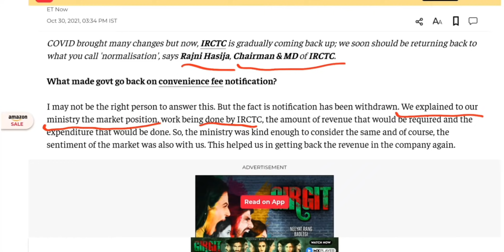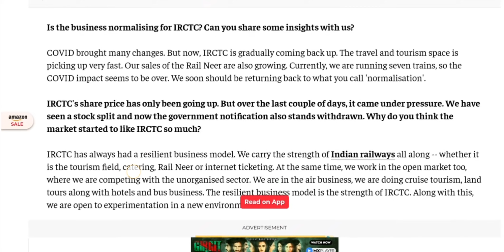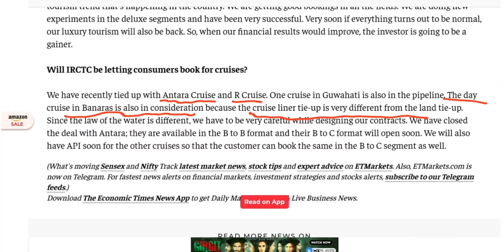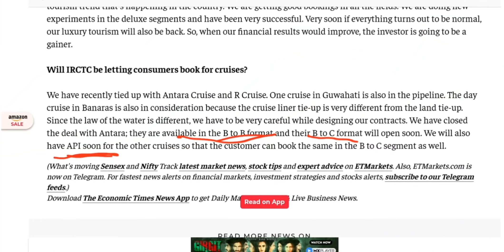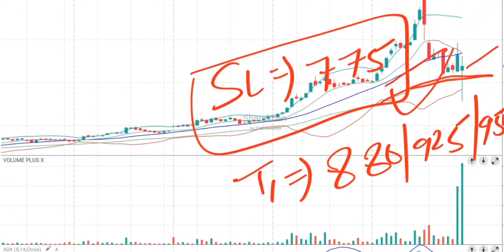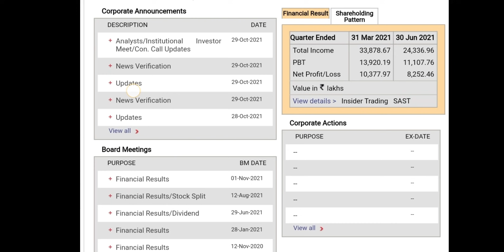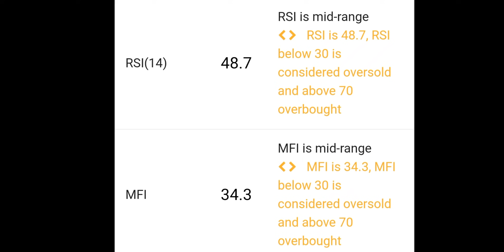IRCTC SHARE NEWS 💥 IRCTC STOCK SPLIT • IRCTC CRASH NEWS • SHARE MARKET LATEST NEWS TODAY • BKK